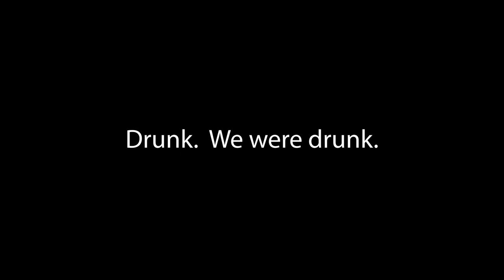Wawa Burgers are kind of FIRE - SPIRAL STYLE (w/ Hekter N Kyle)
Burgers at Wawa?  We had to investigate.  These are our findings.

And yes, we get drunk.